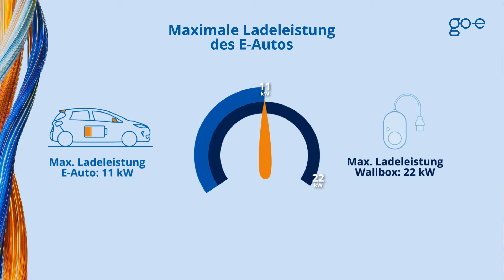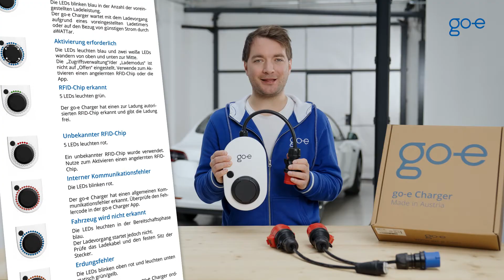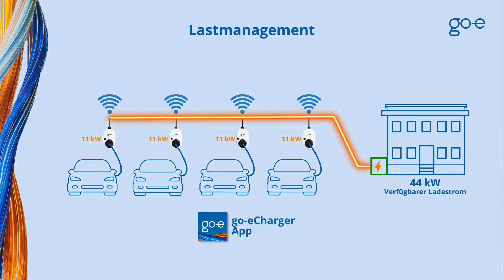go-e Charger Gemini (flex): Smarte Wallbox für Zuhause & Unterwegs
Wir stellen dir den go-e Charger Gemini und den go-e Charger Gemini flex vor, die als Nachfolger der go-eCharger HOME Serie, darunter ein ADAC-Wallbox-Testsieger 2022, jede Menge smarte Features mitbringen.

▬ Videoinhalte ▬▬▬▬▬▬▬▬▬▬
00:00 - 00:20: Intro go-e Charger Gemini Serie
00:52 - 01:49: go-e Charger Gemini flex: mobile Wallbox
01:50 - 02:09: Installation der go-e Charger
02:10 - 02:39: Ladeleistung der go-e Charger
02:40 - 03:37: Gehäuse der Gemini Serie
03:38 - 06:54: Funktionen/Features

Den neuen go-e Charger gibt es in zwei Ausführungen: den go-e Charger Gemini und den go-e Charger Gemini flex.

▬ Mobile Wallbox: go-e Charger Gemini flex ▬▬▬▬▬▬▬▬▬▬
Der go-e Charger Gemini flex kommt mit einem roten CEE-Stecker. Der go-e Charger Gemini flex im Vergleich zum go-e Charger Gemini mobil ist. Die Ladestation ist also Zuhause oder unterwegs verwendbar. Das gibt dir einiges an Flexibilität und Freiheit, da du die mobile Wallbox jederzeit auf Reisen oder zu Freunden und Familie mitnehmen kannst. Haben deine Freunde zum Beispiel eine rote CEE-Dose, kannst du den Charger ganz einfach einstecken und sofort losladen. Haben sie diese nicht, sondern nur eine normale Steckdose, ist das auch kein Problem.

Mit dem original go-e Adapter lädst du jederzeit auch an einer normalen Steckdose.
Es dauert dann aber um einiges länger, bis dein E-Auto aufgeladen ist.

Die mobile Wallbox ist auch dann von Vorteil, wenn du zum Beispiel mal einen Campingausflug unternimmst. Mit dem passenden go-e Adapter kannst du dein E-Auto nämlich ganz einfach über eine blaue Camping-Steckdose aufladen.

▬ Installation der go-e Charger ▬▬▬▬▬▬▬▬▬▬
Der go-e Charger Gemini flex benötigt für die Installation auch keinen Elektriker, sofern du bereits eine rote CEE-Dose bei dir Zuhause installiert hast.

Im Vergleich dazu brauchst du für die Installation der stationären Ladestation, also den go-e Charger Gemini, jedenfalls einen Elektriker, da die Wallbox fest mit dem Stromanschluss verkabelt werden muss.

▬ Ladeleistung der go-e Charger ▬▬▬▬▬▬▬▬▬▬
Beide Ladestationen gibt es übrigens als 11 kW und 22 kW Version.

Die 11 kW Wallbox ermöglicht das Laden mit bis zu 11 kW und die 22 kW Wallbox mit bis zu 22 kW. Sie könnte also theoretisch doppelt so schnell laden.

Warum theoretisch? Weil dafür auch die Voraussetzungen geschaffen sein müssen. Hast du ein E-Auto, welches nur mit max. 11 kW geladen werden kann, bringt dir auch eine 22 kW Wallbox nichts.

▬ Das Gehäuse der go-e Charger Gemini Serie ▬▬▬▬▬▬▬▬▬▬
Der go-e Charger Gemini beziehungsweise Gemini flex besteht aus einem widerstandsfähigen Kunststoffgehäuse, wiegt je nach Variante 1,63 bis 2,30 Kilogramm und ist im Grunde so klein und kompakt wie ein Schuhkarton.

Vorne befindet sich eine Typ-2 Dose, in die jedes beliebige Typ-2 Ladekabel eingesteckt werden kann. Typ 2 ist der Standard in Europa. Um die Typ-2 Dose herum sind LEDs angeordnet, die je nach Ladezustand in unterschiedlichen Farben leuchten können. Die Farbe und Helligkeit der LEDs kannst du in der go-e App anpassen. Die LEDs zeigen dir gegebenenfalls auch Fehlermeldungen an.

Neben der Typ-2 Dose befindet sich ein schwarzer Druckknopf, mit dem du die Ladeleistung in 5 Stufen einstellen kannst. Die Ladeleistung könntest du aber in der go-e App auch stufenlos anpassen.

▬ Funktionen/Features der go-e Charger Gemini Serie ▬▬▬▬▬▬▬▬▬▬
Du kannst mit deinem Smartphone den go-e Charger steuern und überwachen sowie dessen Grundeinstellungen ändern. Wenn du ihn darüber hinaus mit deinem WLAN verbindest, eröffnet dir die go-e Charger App sogar noch weitere Komforteinstellungen und Überwachungsmöglichkeiten, wie z. B. das günstige Laden mit flexiblen Stromtarifen.

Features:
RFID-Funktion
Ladezeitraum einstellen
Eco-Modus
Lastmanagement